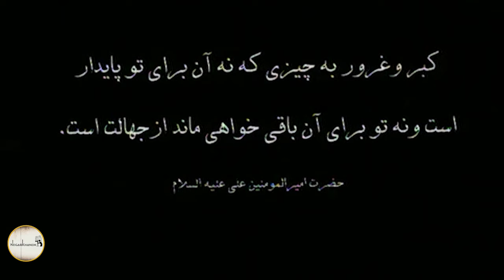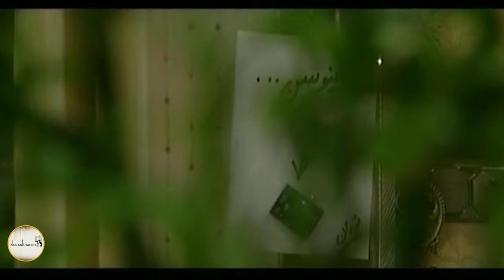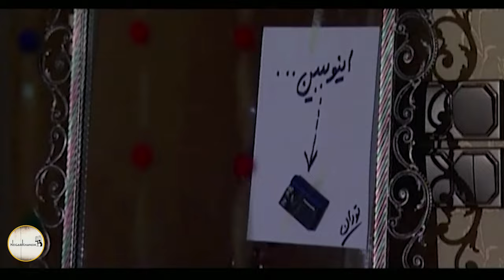سریال عبور از پاییز - قسمت 11 | Serial Obour Az Paeiz - Part 11